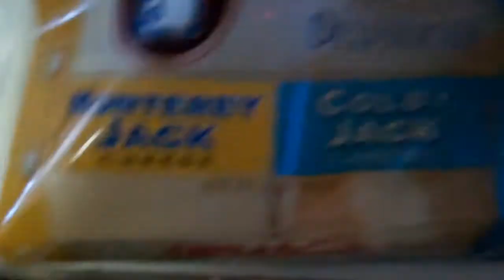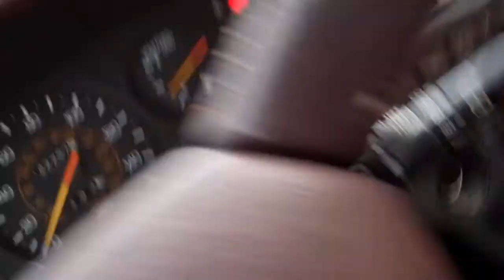FAT KID GOES NUTS FOR COOKIES 2.9.11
Vlog #6